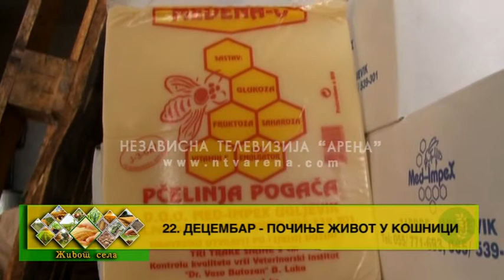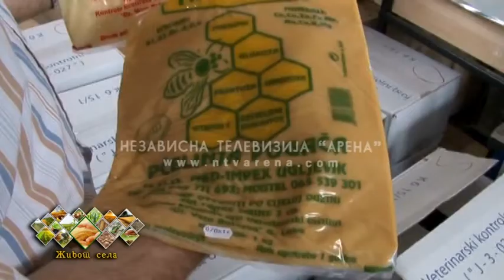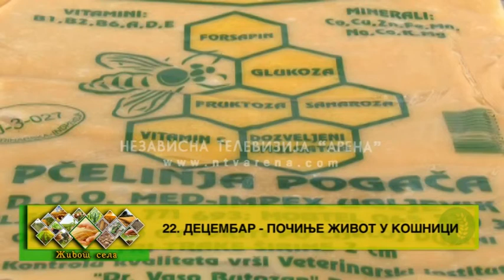22. decembar - počinje život u košnici